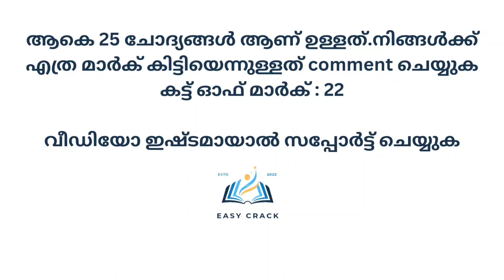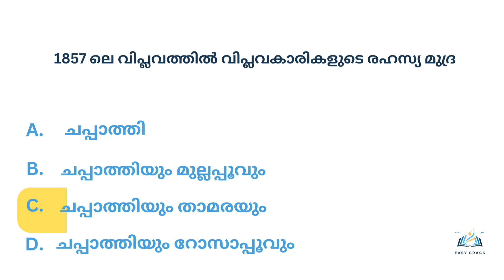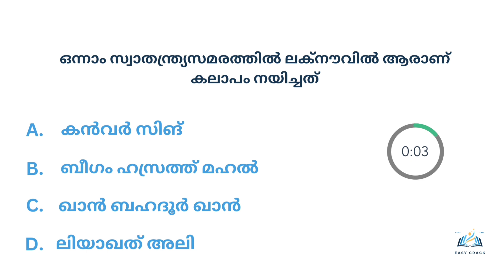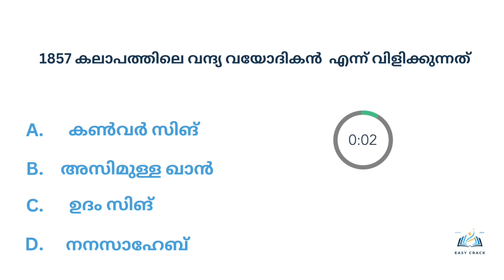1857 കലാപം | MOCK TEST | KERALA PSC | LDC |LGS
This Malayalam questions related to educational purposes and who are looking for various kinds of competative exams.This episode contains 25 MCQs type questions
I try to make each general knowledge malayalam questions intresting as possible..This is sure shot psc question..it helps to get your dream psc job..Let me know the comments below how many questions you were able to answer.I hope you enjoy! Thank you